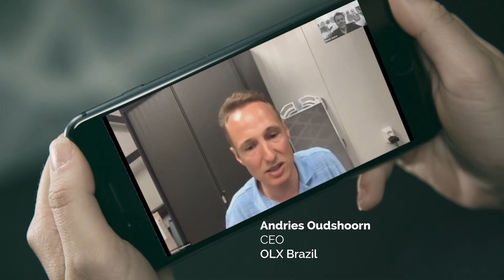Global Online Marketplaces Summit 2020 - VIRTUAL EDITION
The conference was held FREE via ZOOM and had +1.400 registered Industry Experts from +80 countries and +650 companies gathered to discuss the issues around the new reality we find ourselves in as an Ecosystem. The

Speakers and Agenda:

Kick off
(Simon Baker - Online Marketplaces Group)

Value Creation in a New World
(Malcolm Myers - EIV)

The Future of the Marketplaces Post CoVid-19
(Ovidiu Solomonov - Adevinta)

Disruption in Marketplaces Panel
(Simon Baker / Jonathan Turpin / Mostyn Goodwin / Shaun Di Gregorio) (Online Marketplaces / AIM Group / OC&C Strategy Consultants / Frontier)

Disrupting the Brazilian Market
(Andries Oudshoorn - OLX Brazil)

The Rapid Digital Transformation of Automotive in the U.S.
(Alex Vetter - CARS)

General Classifieds Moving into the Transaction
(Anna Polishchuk / Wendy Jordan) (LALAFO / Encuentra24)

Long Term Impacts of the Pandemic on Automotive Retailing
(Nathan Coe - Auto Trader UK)

How Knock is Changing the US Real Estate
(Sean Black - Knock.com)

Jobs and Real Estate Markets in LATAM
(Nicolás Tejerina - NAVENT)